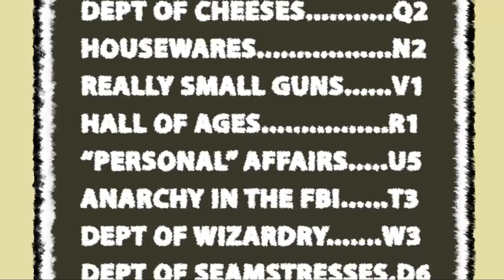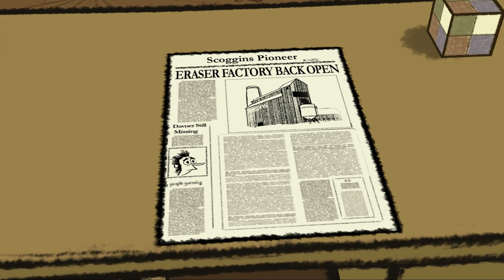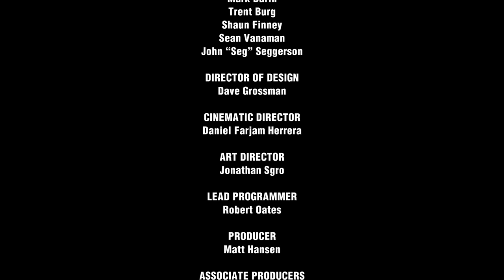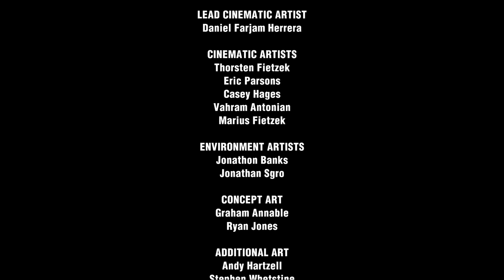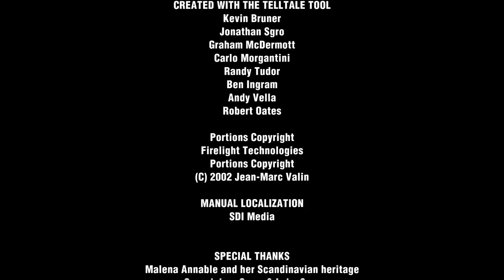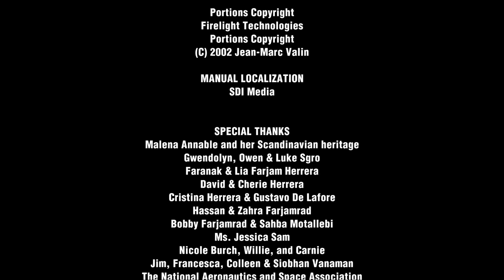Nelson Tethers: Puzzle Agent - All Cutscenes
When White House inquiries to the Scoggins Eraser Co. are answered only with curious puzzles, Nelson Tethers from the U.S. Department of Puzzle Research is sent on the case.

This consists of most of the cutscenes from the game cut down to provide a movie like experience so you can adventure through the story of Puzzle Agent! Most of the puzzles were cut so it might be a seem choppy at certain spots, but all puzzles important to the story are included so you won't miss out on anything.